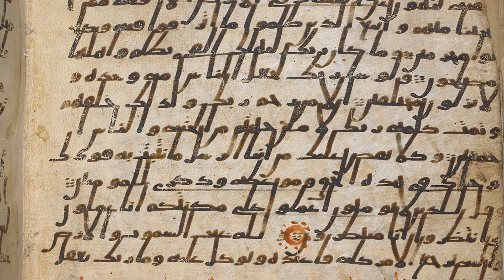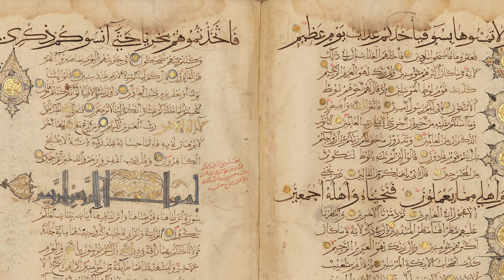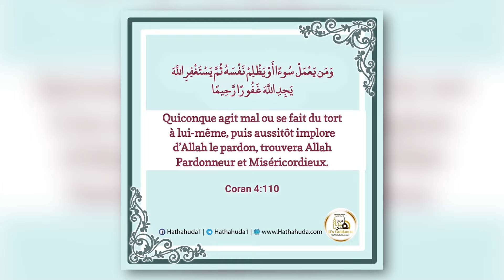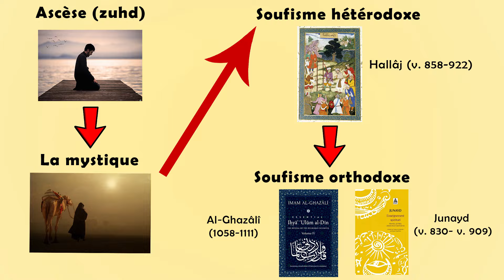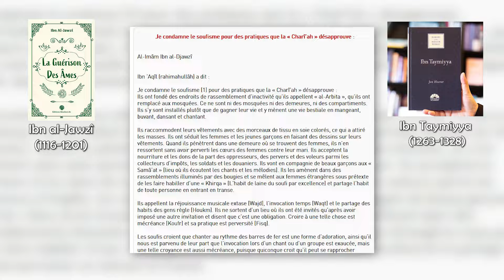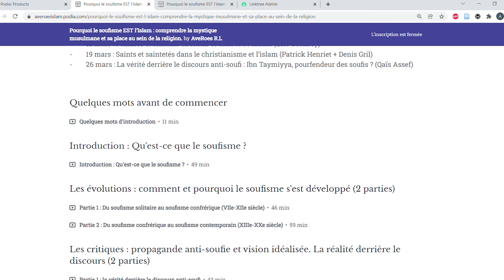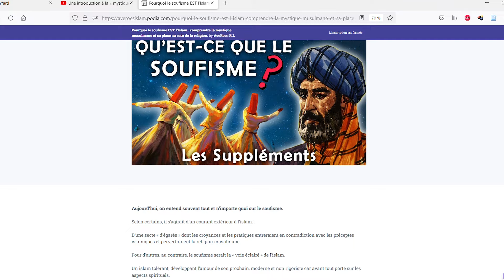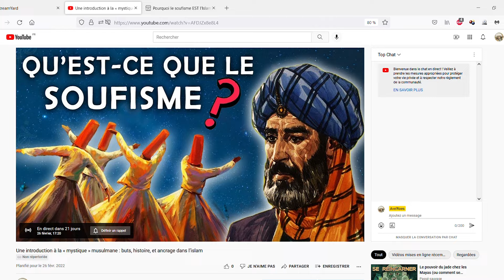Une introduction à la « mystique » musulmane : spiritualité et histoire - Focus #17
Le soufisme.
Souvent résumer à travers l'expression de "mystique musulmane".

Pour certains, il serait le "coeur" de l'islam.

Pour d'autres, il ne s'apparenterait qu'à une secte. Étranger à la religion musulmane, il en menacerait même les fondements.

Aujourd'hui, je vous propose une brève introduction sur le soufisme.

Car malgré ce que certains (une minorité) peuvent affirmer, il a été central dans l'histoire de l'islam.

Tout comme il a concouru au développement de la réflexion religieuse et à la diffusion de la foi musulmane au fil des siècles.

🎶 Musiques 🎶

Crusaders Kings II et III
Medieval II
Relaxing Arabian Music